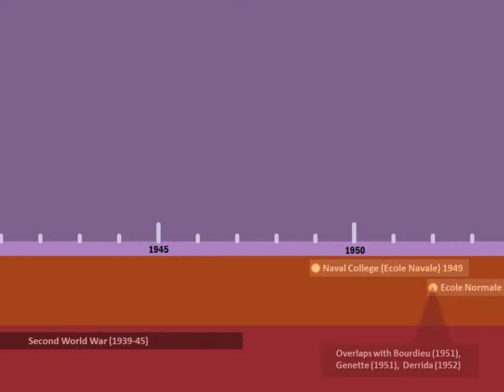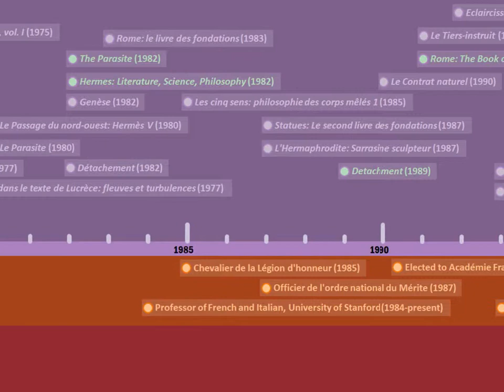Michel Serres timeline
A scrolling timeline of Michel Serres' life and publications. There is no sound.